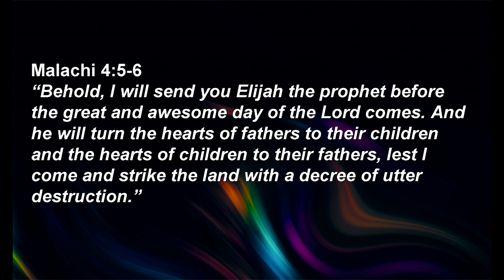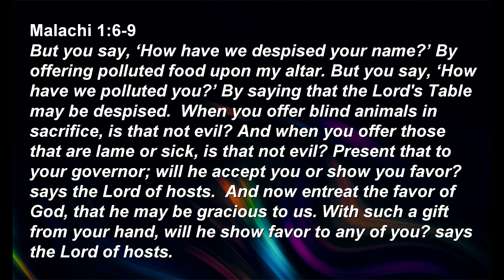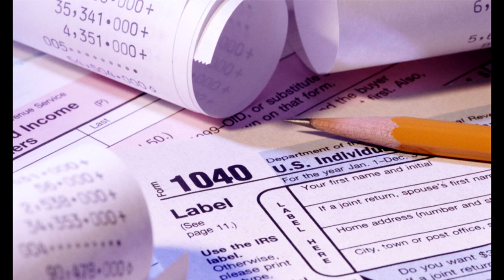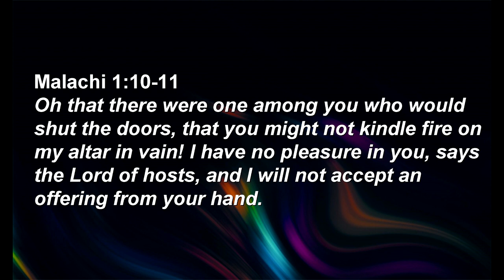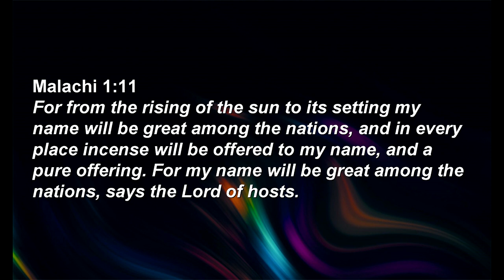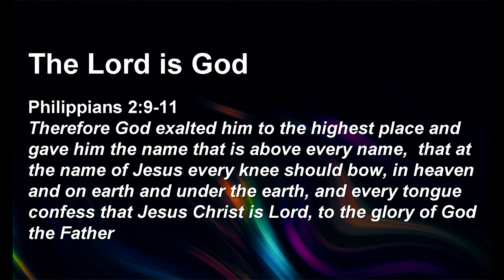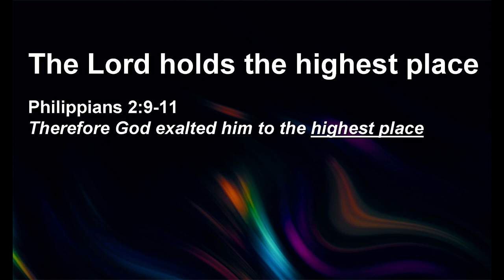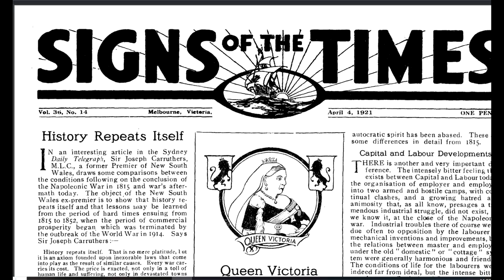Sunday Sermon: King of Kings & Lord of Lords